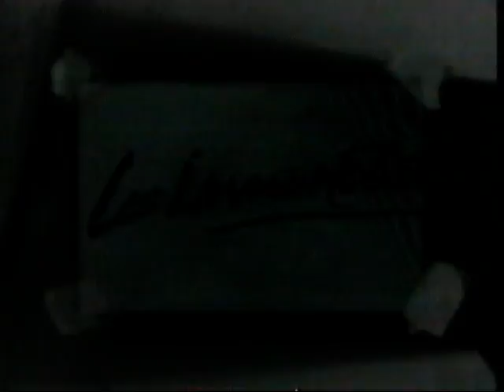Intro par Louise Forestier de l'émission spéciale Modes d'emploi sur Françoise Hardy (1996)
À maintes reprises, j'ai tenté de diffuser cette magnifique émission spéciale sur ma chaîne, mais en vain. Cause : les innombrables droits d'auteur. Alors, je me contenterai de deux courts segments. Cette intro signée Louise Forestier et une courte intervention de Françoise Hardy. Diffusée en 1996.